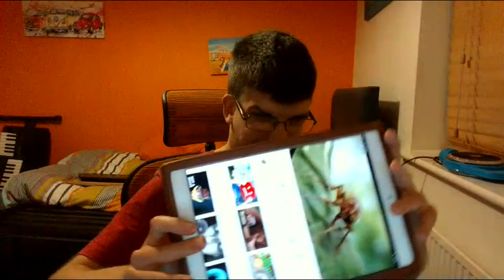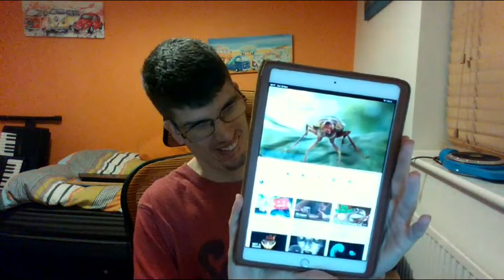Let's Play Some Electronic Games - Bop It's and More!